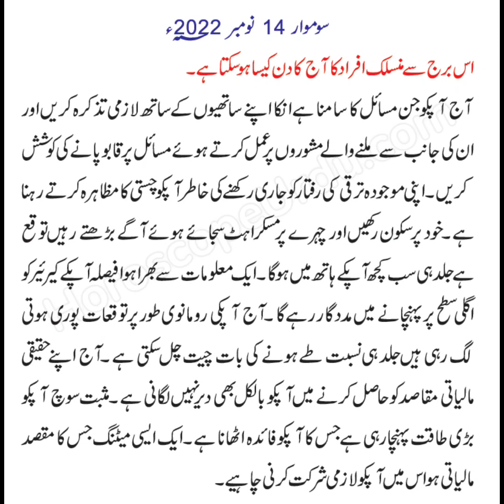14 November 2022 | Aj Ka Din Ap ki zindge mey Khushya bhar ney wala ha | Must watching | Zalim6009💞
14 November 2022 | Aj Ka Din Ap ki zindge mey Khushya bhar ney wala ha  | Must watching | Zalim6009💞
| Aj Ka Din Ap ki zindge mey Khushya bhar ney wala ha  | Must watching | Zalim6009💞

November 2022  Aj Ka Din Ap ki zindge mey Khushya bhar ney wala ha  | Must watching | Horoscope💞